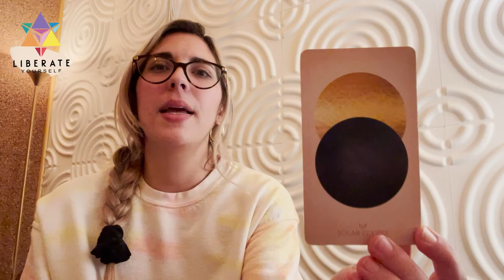Libra Full Moon Astrology Forecast 2022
LIBRA FULL MOON
The Full Moon in Libra takes place on Saturday, April 16th with its peak time of 11:54 AM PST. This Full Moon has a bit of dramatic energy around it, but as every lunation, it still has the potential for releasing baggage and restoring ourselves.

LIBRA FULL MOON RECOMMENDED EVENTS
- Sacred Ecstatic Movement & Meditation with Jannette-marie, Saturday April 16th at 10am in person at Liberate Yourself
- Full Moon Releasing Women's Circle & Sound Bath, Saturday April 16th at 3pm in person at Liberate Yourself
- *ONLINE* music.:breath Workshop For April Full Moon with Jen Cheng, Saturday, April 16th at 11 am ONLINE
- ClitTalk: Let's Talk About Sex, Saturday April 16th at 7pm in person at Liberate Yourself
- Blindfolded Cacao Ceremony with Celeste McMillian, Sunday April 17th at 5pm in person at Liberate Yourself

RECOMMENDED CRYSTAL FOR THIS FULL MOON
BLACK OBSIDIAN  |  Stone of Psychic Clearing: Grounding · Protection · Illumination. GREAT FOR: easing grief, allowing and flowing through change, release and surrender, working with the Moon - especially the dark moon (last phase in the lunar cycle), Mary Magdalene, the Black Madonna, Kali and any divine feminine energy, connecting with spirit guides, protection, gentle grounding and centering, psychic development, seeing what has been hidden, creativity, working through difficulty in relationship with others, moving through difficult periods in life, shadow work, finding your inner power.

Full Moon Blessings, One & All!

ABOUT LIBERATE WELLNESS: ENERGY HEALING · INTUITIVE READINGS · HYPNOTHERAPY · CLASSES · MEDITATIONS · SOUND BATHS · CRYSTALS · EXCLUSIVE SPIRITUAL SUPPLIES · MASSAGE · SAUNAS · MUSIC · COMEDY · ART

At times we all feel disconnected, lost or in search of something more. Liberate helps guide you forward with Intuitive Readings, Energy Healings, Education, Crystals, Music, Art and other spiritual and healing tools to support you!